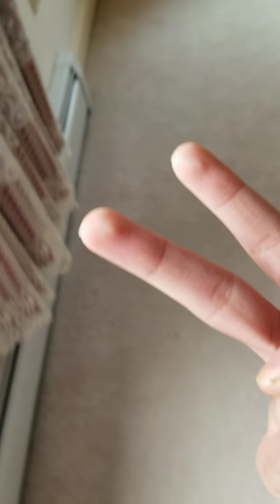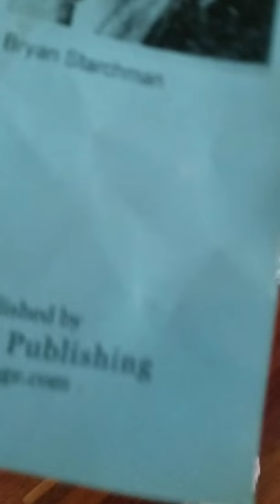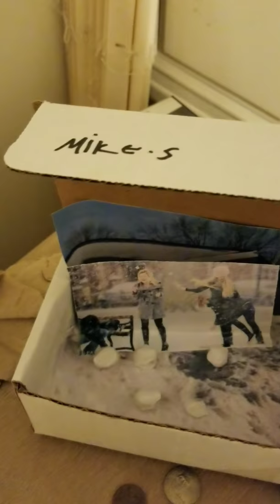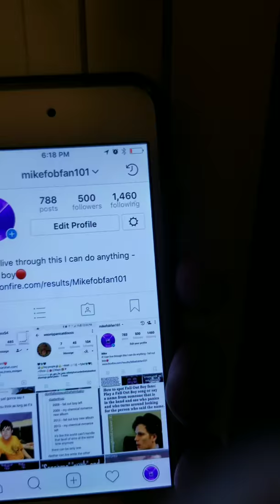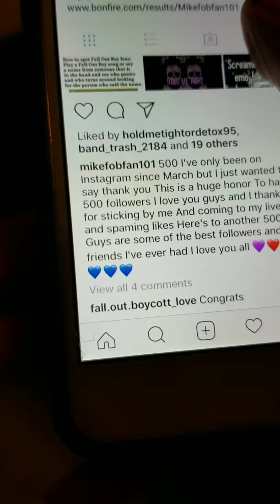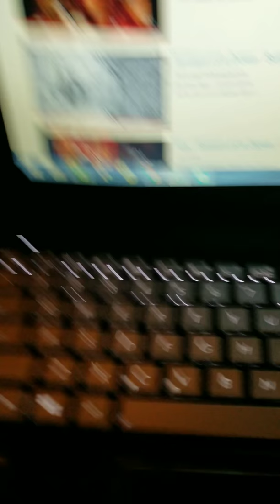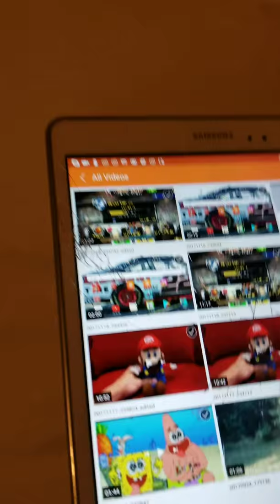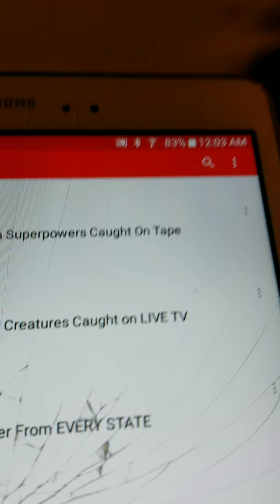A week in the life of terps fan 22 40 subscriber special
Recorded by DU Recorder – Screen recorder for AndroidOK 1st of all I would just like to thank you all For 40 subscribers I never thought I would make it this far in YouTube Originally I just thought I would post Stuff from events that I would go to Eventually it turned into pokemon go and pokemon go turned into LP's vlogs And live streams And to everyone who is still subscribed Thank you and I love you If this video gets At least one like I will do A-day in the life if it Gets a dislike I will redo the entire special BC I thought I could do so much better But this is what you get for now I hope you all enjoyed this regular videos coming soon Thank you guys for watching follow me on Instagram